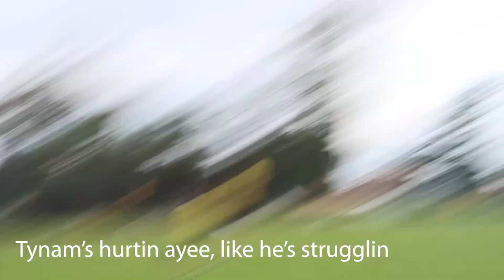Drewzy Tries: LOCAL FOOTY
No Freo vlog this week but that's no worries. Drewzy, Shauno and Liam head to a local footy top clash to watch the brother Tynam and his Lynwood Ferndale Panthers take on the top of the ladder Bassendean. TYNAM, TYNAM, TYNAM.